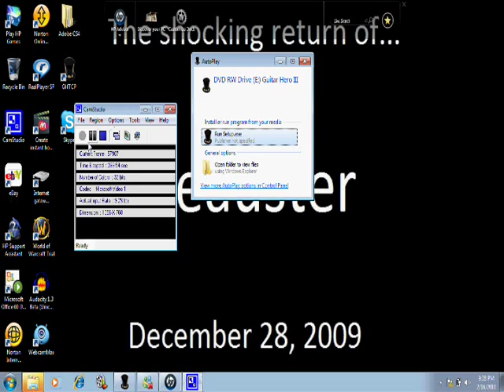(Camstudio Test) The Bot plays The UBER SONG!!!!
Will the bot FC it or will the bot FAIL?!?!?!?!?